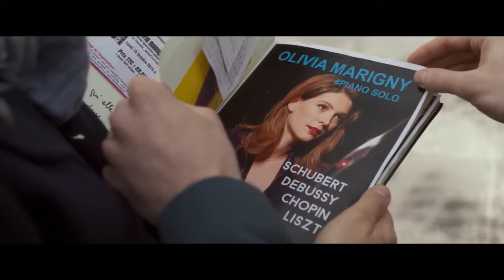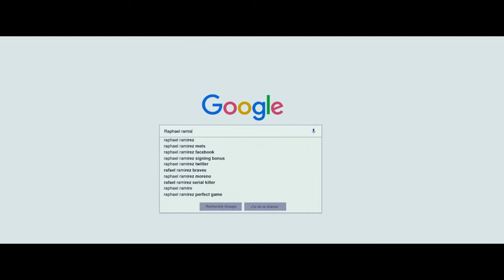Love At Second Sight: He Wakes Up With Loosing His All Fame & Even His Wife Dont Recognizes Him